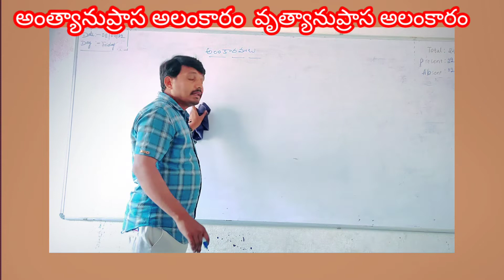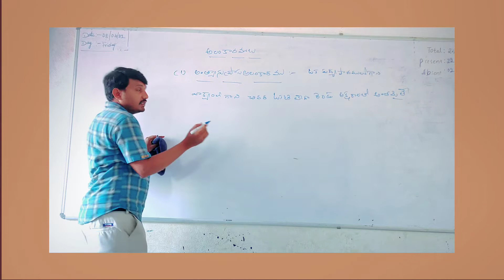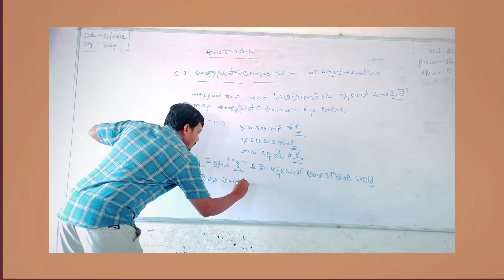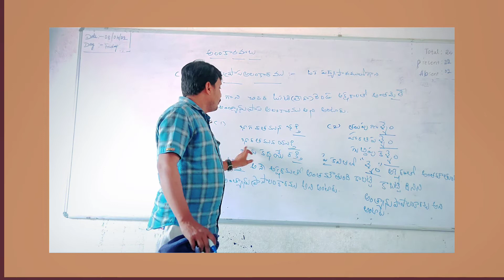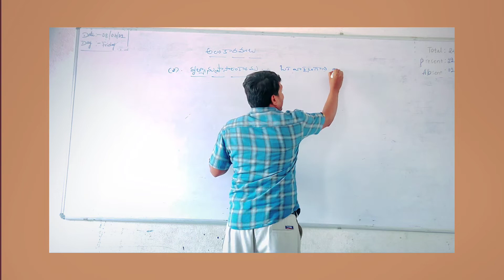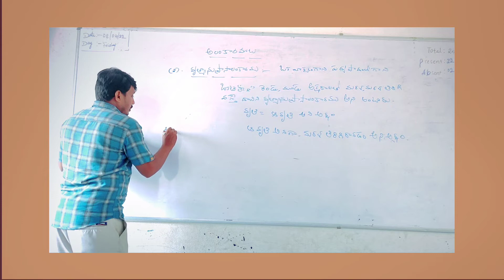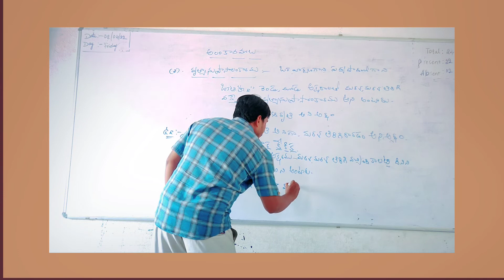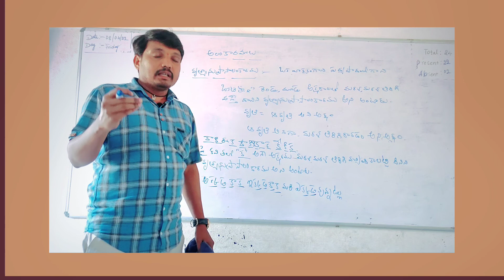పదవ తరగతి వ్యాకరణాంశము